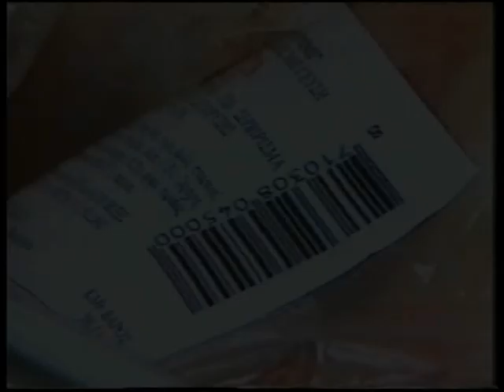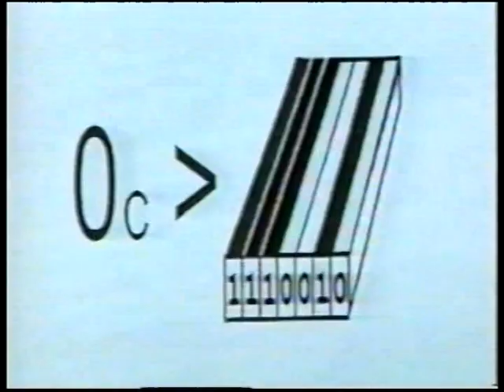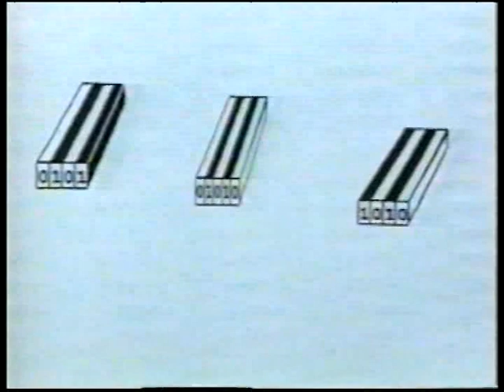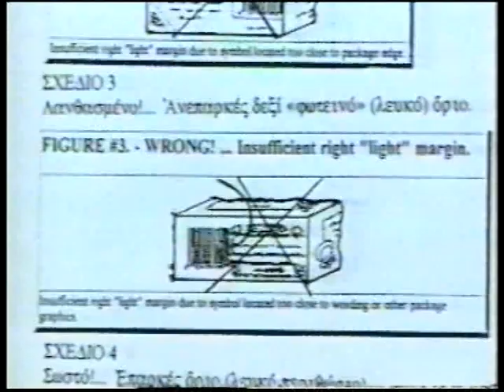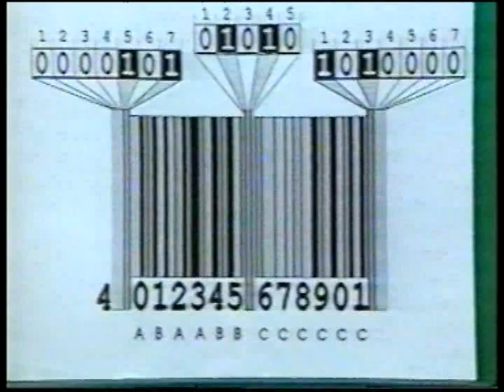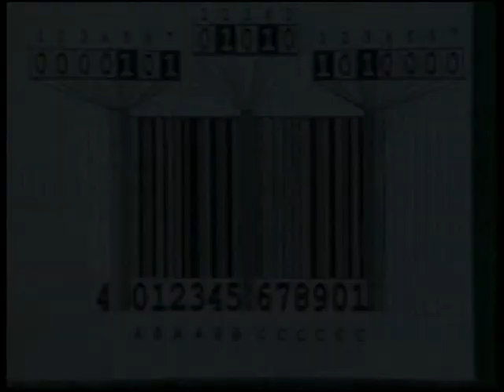ΑΝΑΛΥΣΗ ΤΟΥ BAR CODE